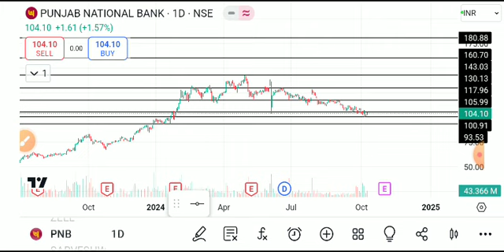PNB SHARE LATEST NEWS TODAY,PNB SHARE ANALYSIS,PNB SHARE TARGET,PNB SHARE LATEST NEWS,PNB SHARE NEWS